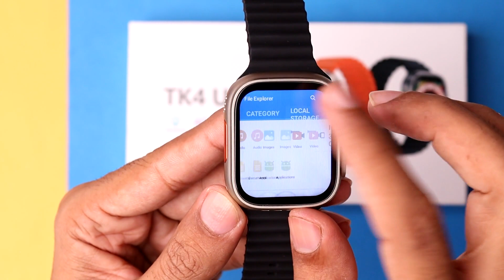How To Check Internal Storage of TK4 Ultra 4G Smart Watch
In this Video I want to show you How To Check Internal Storage of TK4 Ultra 4G Smart Watch.